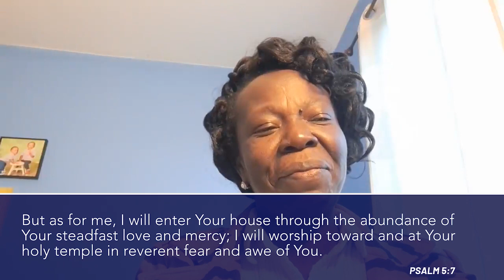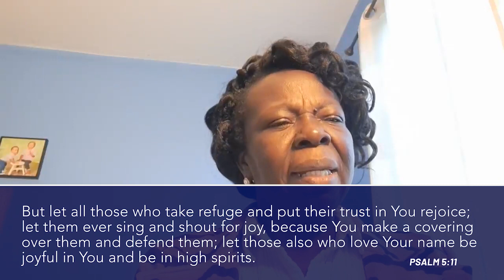Consecration unto God 8